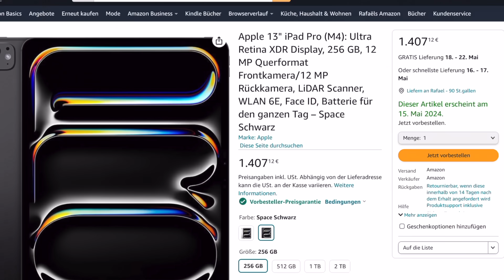Welches iPad Pro (2024) ich mir gekauft habe…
iPad Air 13
iPad Pro 13
iPad Air 11
iPad Pro 11